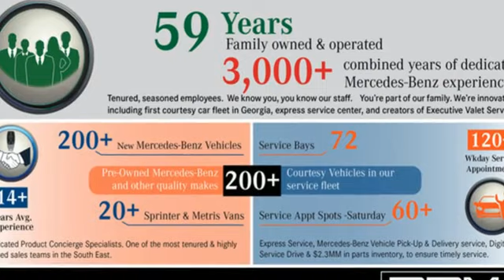New 2024 Mercedes-Benz GLE Atlanta GA Sandy Springs, GA G4665 - SOLD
Year: 2024
Make: Mercedes-Benz
Model: GLE
Trim: AMGA® GLE 53 4MATICA®+ Coupe
Engine: 6 3.0 L
Transmission: Automatic
Color: MANUFAKTUR Alpine Grey
Interior: Classic Red/Black
Stock #: G4665
VIN: 4JGFD6BB5RB096303
AMGA® CARBON FIBER TRIM, WHEELS: 22 AMGA® CROSS-SPOKE MATTE BLACK -inc: Collapsible Spare Tire, Tires: 285/40R22 Fr & 325/35R22 Rr, SOFT CLOSE DOORS, PINNACLE TRIM -inc: Front Door AMGA® Logo Projectors, Head-Up Display, MBUX Interior Assistant, Multicontour Front Seats w/Massage Function, Temperature Controlled Cupholders, Rapid Heating Front Seats, AIR-BALANCE Package w/Fragrance, cabin air purification and fragrance system, OMISSION OF COLOR SEATBELTS, MB-TEX DASHBOARD & DOOR PANELS, MANUFAKTUR ALPINE GREY, ILLUMINATED STAR, ILLUMINATED RUNNING BOARDS, EMERALD GREEN METALLIC. This Mercedes-Benz GLE has a dependable Intercooled Turbo Gas/Electric I-6 3.0 L/183 engine powering this Automatic transmission.*These Packages Will Make Your Mercedes-Benz GLE AMGA® GLE 53 4MATICA®+ Coupe The Envy of Your Friends *AMGA® NIGHT PACKAGE -inc: trim on A-wing, rear apron, tailpipes, front splitter and window frames in high-gloss black , CLASSIC RED/BLACK, NAPPA LEATHER SEAT TRIM, AMGA® PERF STEERING WHEEL IN MICROFIBER/CARBON FIBER, Window Grid Diversity Antenna, Wheels: 21 AMGA® Twin 5-Spoke -inc: All-Season Tires, Collapsible Spare Tire Limited availability., Valet Function, Urethane Gear Shifter Material, Trunk/Hatch Auto-Latch, Trip Computer, Transmission: AMGA® SPEEDSHIFTA® TCT 9-Speed Automatic, Transmission w/Driver Selectable Mode and Sequential Shift Control w/Steering Wheel Controls, Tracker System, Towing Equipment -inc: Trailer Sway Control, Tires: 275/45R21 Fr & 315/40R21 Rr, Tire Specific Low Tire Pressure Warning, Tailgate/Rear Door Lock Included w/Power Door Locks, Streaming Audio, Steel Spare Wheel, Speed Sensitive Rain Detecting Fixed Interval Wipers, Side Impact Beams.*Visit Us Today *For a must-own Mercedes-Benz GLE come see us at RBM of Atlanta, 7640 Roswell Road, Atlanta, GA 30350. Just minutes away!

Address:
7640 Roswell Road